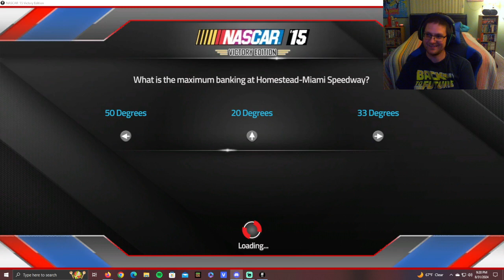Mobile 1 Pro Racers Association (PRA) Season 1 Race #12 - Johnny Gaudreau Memorial 400 @ Chicagoland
Originally broadcasted live on Twitch on Saturday August 31, 2024.